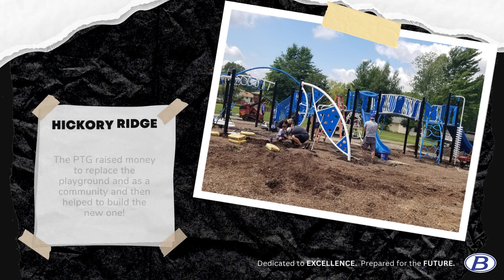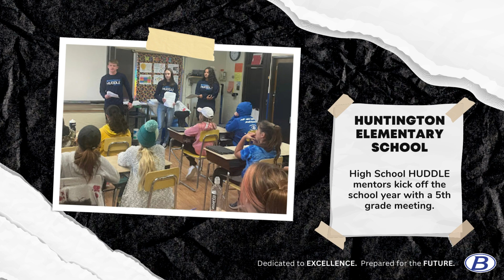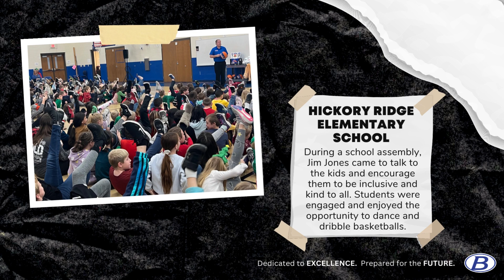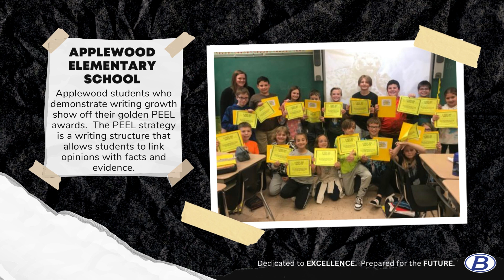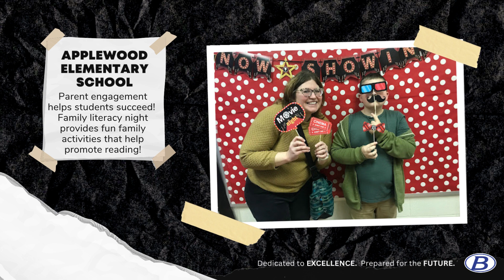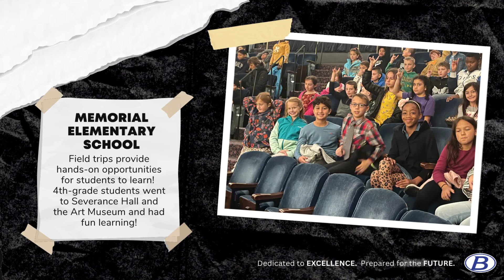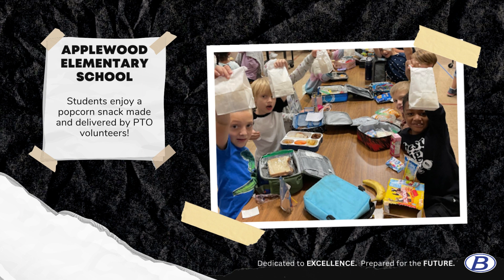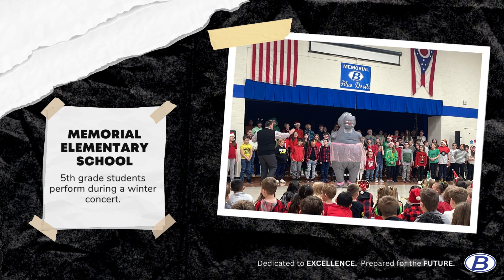100 Days of School 2022 2023